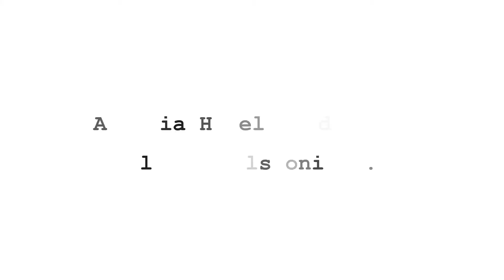Arcadia Hotel Heidelberg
The 3-star Arcadia Hotel Heidelberg offers comfort and convenience whether you're on business or holiday in Heidelberg. The hotel has everything you need for a comfortable stay. All the necessary facilities, including Wi-Fi in public areas, facilities for disabled guests, pets allowed, laundry service, elevator, are at hand. Designed for comfort, guestrooms offer bathtub, hair dryer, television, satellite/cable TV, internet access – wireless (charges apply) to ensure a restful night. The hotel offers various recreational opportunities. Discover all Heidelberg has to offer by making Arcadia Hotel Heidelberg your base.